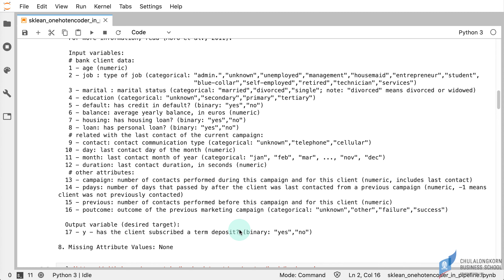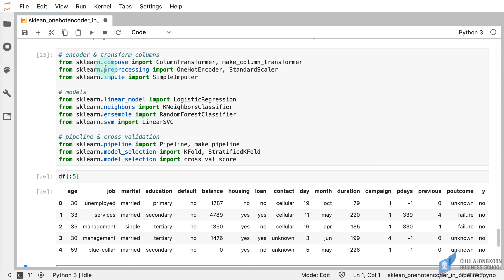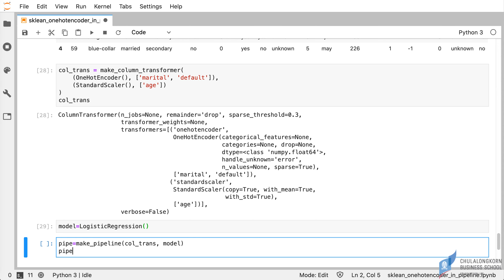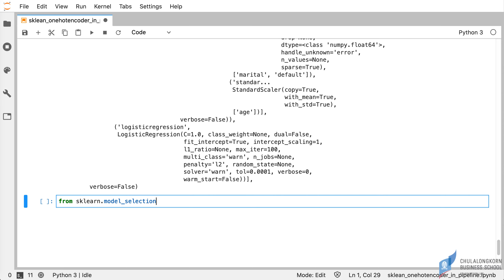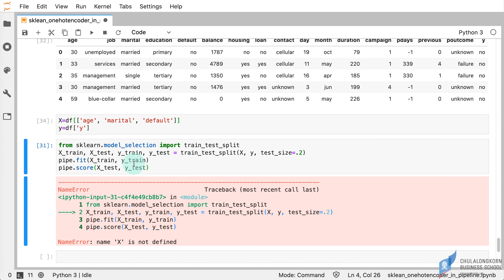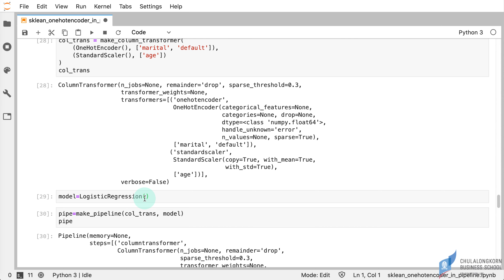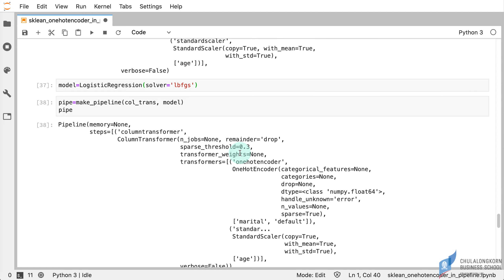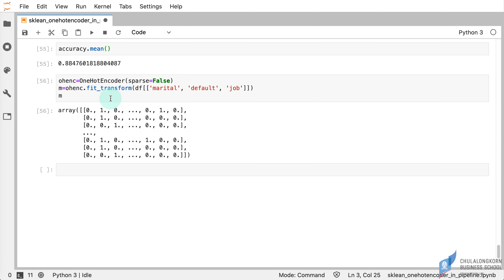สอน Machine Learning: ใช้ OneHotEncoder ใน pipeline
ดาวน์โหลด Jupyter Notebook ที่ใช้ในคลิปได้ที่